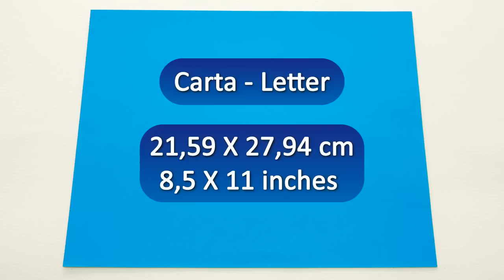Soporte para Celular de Papel / Multisoporte - DIY | JuanTu3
Crea una multibase para teléfono móvil de papel, rápido, fácil y con capacidad hasta para 3 teléfonos al mismo tiempo.

Manualidades | Origami | DIY
Aprende, crea y comparte con tus amigos y familiares.